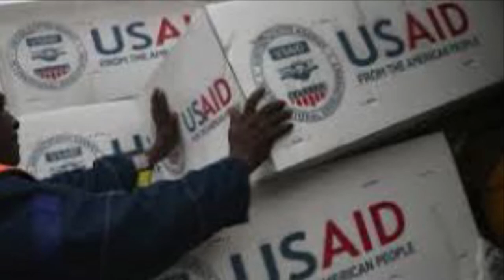Chinese Concentration Camps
Works cited

Works Cited
Graham-Harrison, Emma. "China has built 380 internment camps in Xinjiang, study finds." The Guardian, edited by Emma Graham-Harrison, 23 Sept. 2020, Accessed 11 Nov. 2020.
Quinn, Jimmy. "Uighur Concentration Camps in China: New Sanctions Are Not Enough." National Review, edited by Jimmy Quinn, 30 June 2020, Accessed 11 Nov. 2020.
Shiel, Fergis, and Sasha Chavkin. "China Cables: Who Are the Uighurs and Why Mass Detention?" ICIJ, edited by Fergis Sheil and Sasha Chavkin, International Consortium of Investigative Journalists, 24 Nov. 2019, Accessed 11 Nov. 2020.
Workman, Daniel. "China's Top Trading Partners." Worlds Top Exports, edited by Daniel Workman, Worlds Capital Cities, 2020, Accessed 11 Nov. 2020.
Yang, Jianli, and Lianchao Han. "Beyond Xinjiang's camps, China threatens Uighurs globally." The Hill, edited by Jianli Yang and Lianchao Han, 5 June 2020, Accessed 11 Nov. 2020.